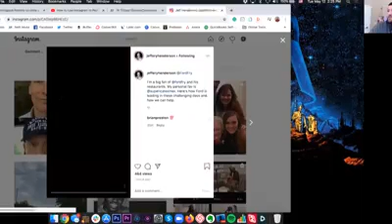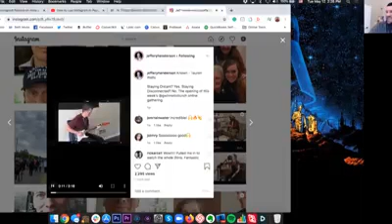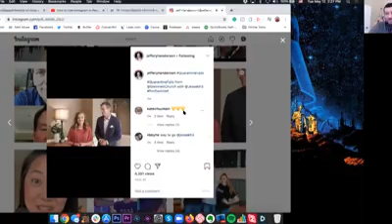The InstaGood Show S1E15 - How to Get your Pastor to Engage on Instagram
The InstaGood Show with Seth Muse

How to get your pastor to engaged on Instagram or social media in general

ABOUT CHURCH COMMUNICATIONS®
Church Communications® is a community of over 30,000 members, led by Katie Allred and Kenny Jahng.

Katie and Kenny want to help you become a church communication expert.
In order to do that, you need a community that helps you become better at your job. The problem is you're swamped and the expectation on you are incredibly high—this makes you feel overwhelmed and overlooked. We believe you shouldn’t have to do ministry alone.

We understand because we’ve worked in the church too, which is why we built a community of members that are ready to support and cheer you on. Join the community today!